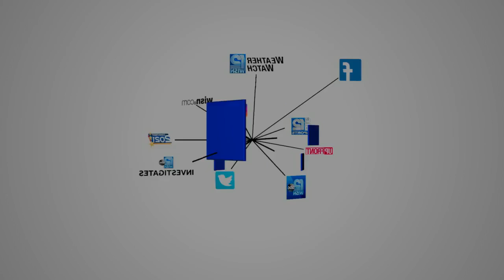Arts Avenue: Florentine Opera returns to the stage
The Florentine Opera is Milwaukee's theater group to return to Marcus Performing Arts Center.